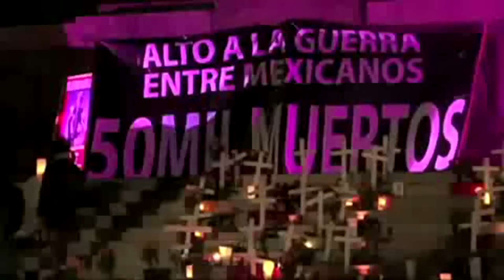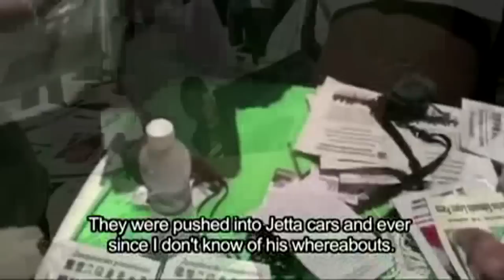Cannabis Culture News LIVE: Interview with Ganja Yoga Founder Dee Dussault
With Jeremiah on assignment. more like partying in the woods at Shambala, Mr. Marius takes over the helm. Join him for news updates and he talks with Dee Dussault about Ganja Yoga and classes she is giving at the BCMP.
Join the CCN live broadcast every Friday at 4:00 pacific time.